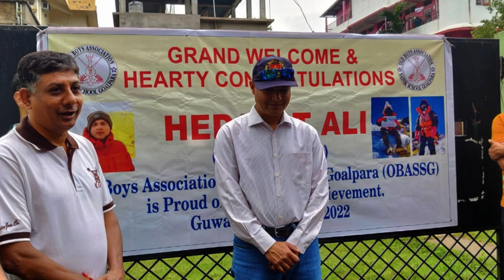Everest 2022:Felicitation by Sainik School, Goalpara Old Boys Association at Guwahati